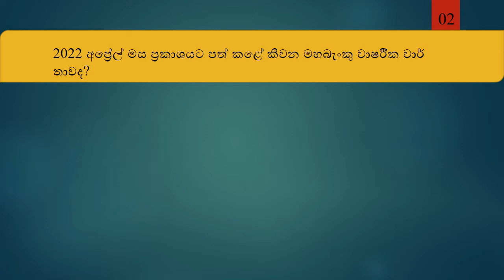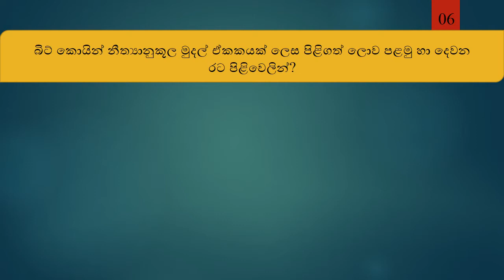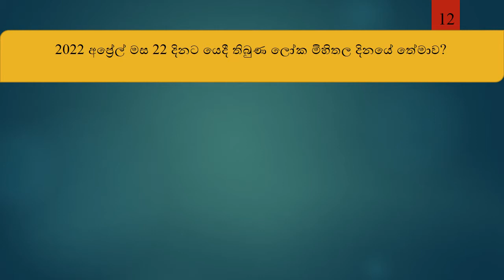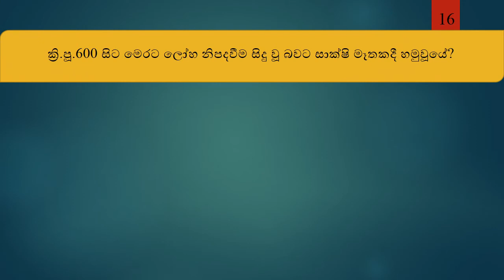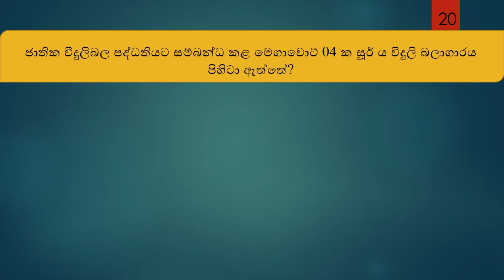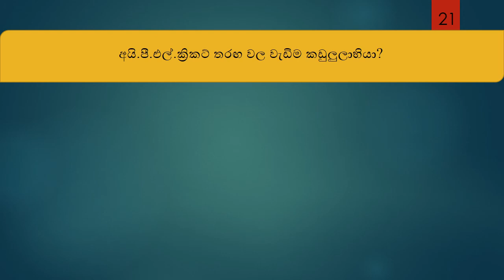2022 අප්‍රේල් සාමාන්‍ය දැනීම් එකතුව